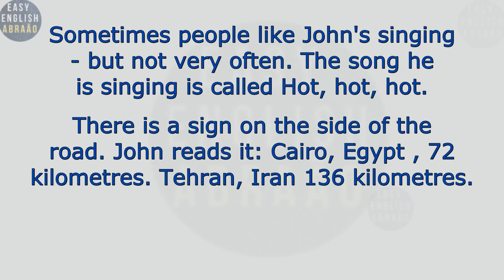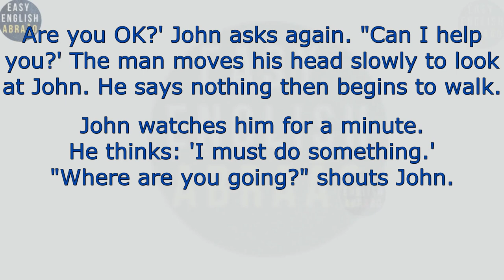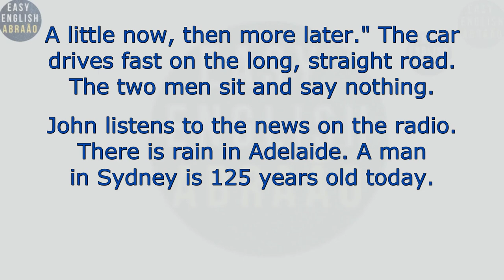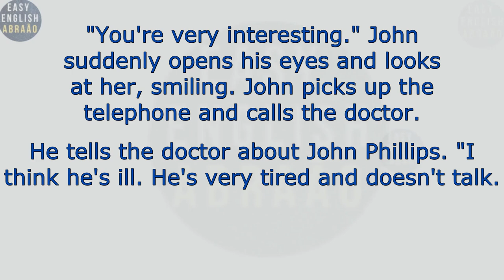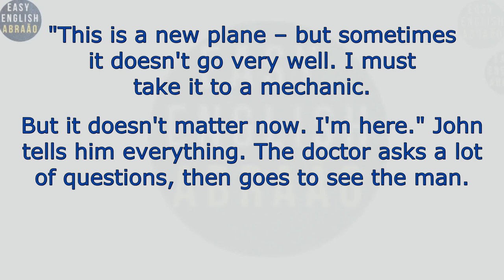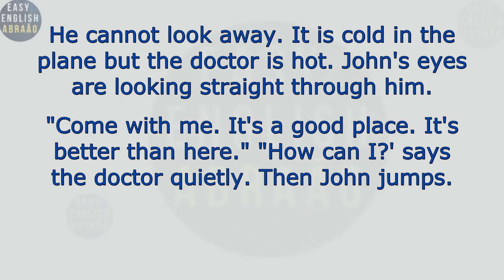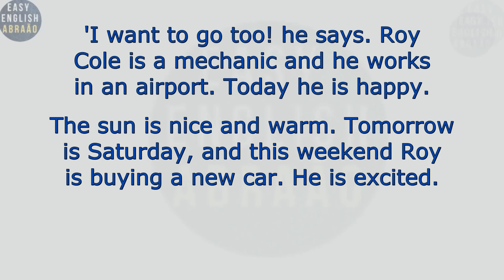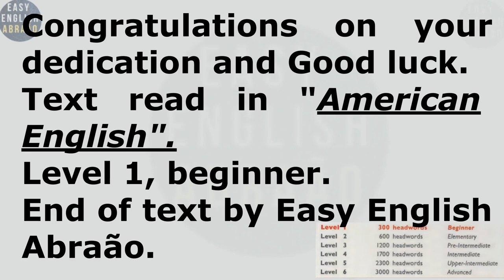Learn English through stories level 1 🎧 Graded Reader Level 1 .